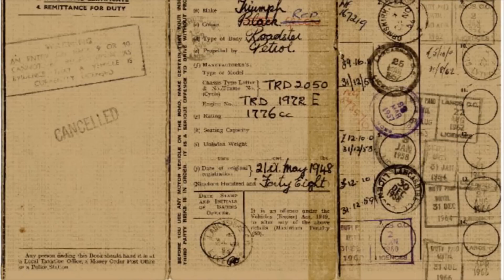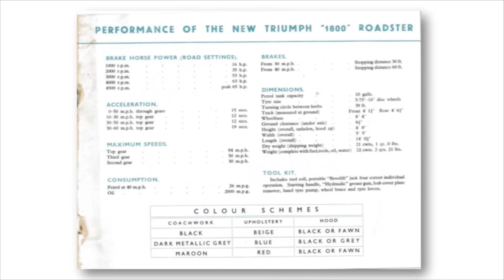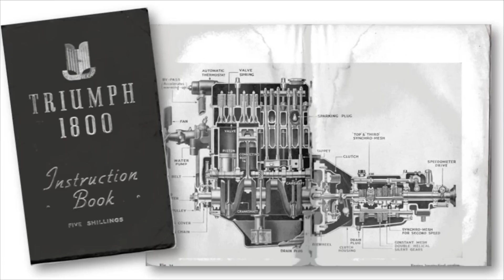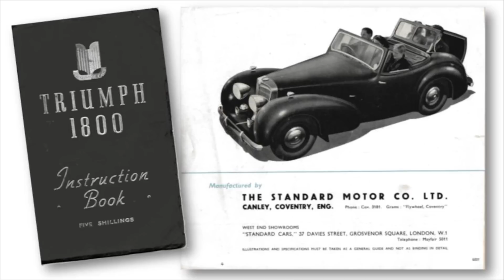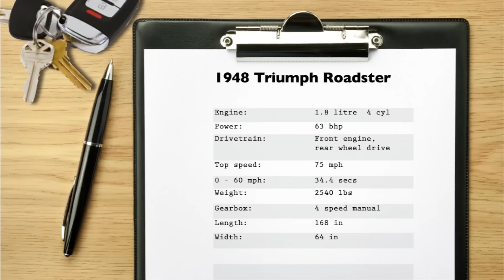Classic Cars UK S01 E07: '48 Triumph Roadster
Episode 7 of a new series of Classic Car shows in which owners, restorers and enthusiasts talk about their own classic cars. Classic Cars UK is a re-mastering of our original 3D show Classic Cars 3D broadcast a few years ago.
Season Two coming soon!